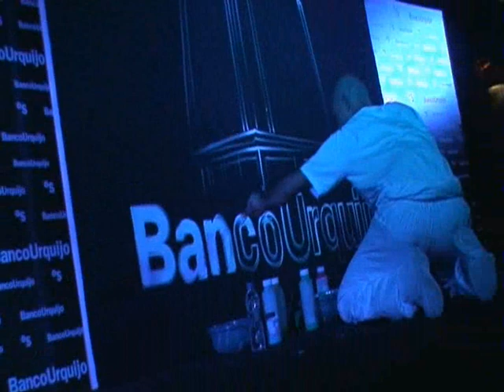Live Fresco Bouroullec Creartys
Bouroullec Franck
Speed Painting - live fresco 30 minutos - creartys - performance - visual - arte - art - performing